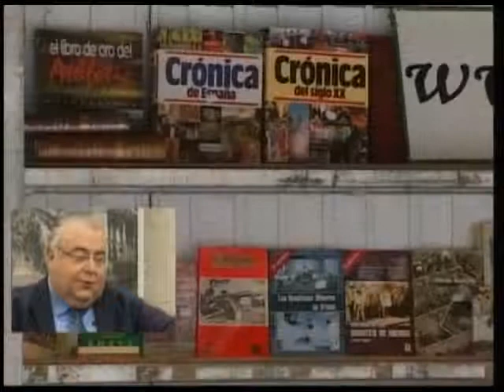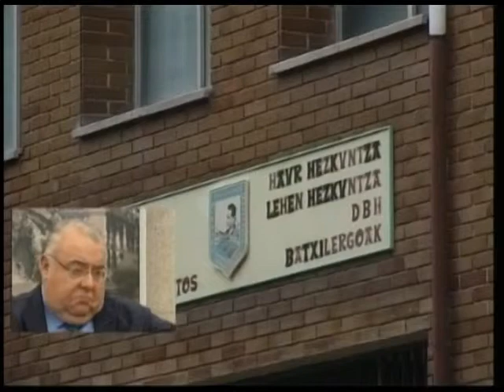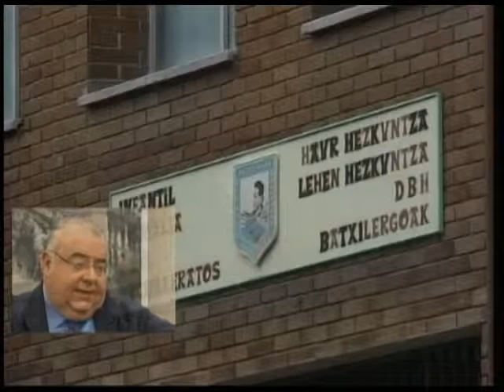ENTREVISTA A TONTXU RODRIGUEZ, ALCALDE DE BARAKALDO, EN PRIME TIME TELEBILBAO 2/2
Tontxu Rodríguez, alcalde de Barakaldo, nos visita en Prime Time en TeleBilbao para hablar de la actualidad de la localidad fabril. 2/2